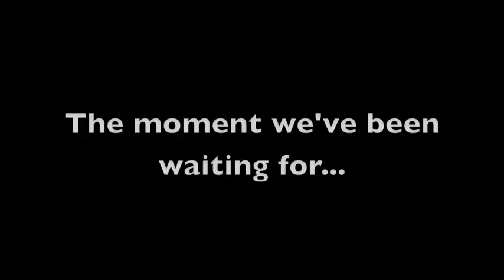Team Save Ferris: Bumper Fab and paint!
Paint!! FINALLY